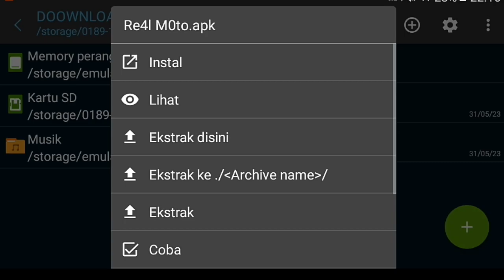REAL MOTO - GAMEPLAY